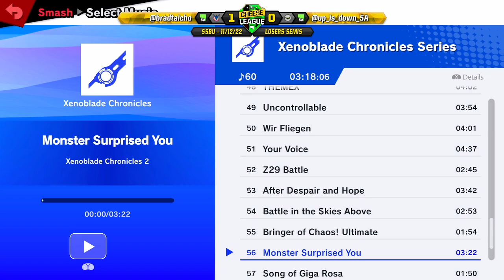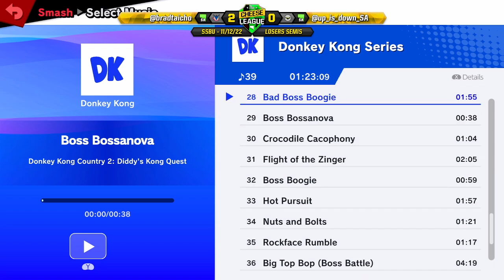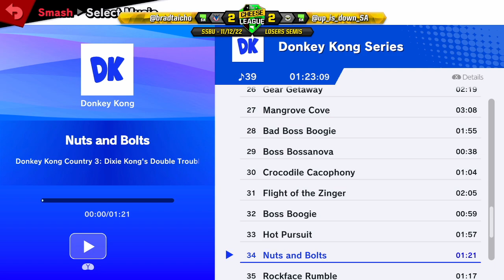Cheese League December 2022 - SSBU Singles - Taicho (Greninja) vs Q (Meta Knight)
Streamed on 11/12/22 by Taicho from The Cheese League December 2022 @ Hartley Building, University of Adelaide, South Australia.